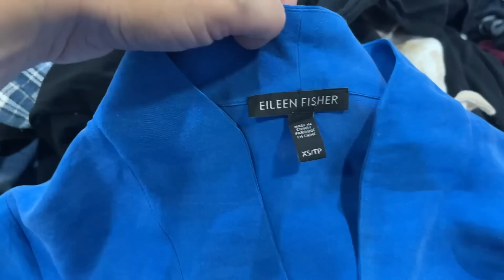Ищу клад на американской свалке!Куча Барахла и брендов!Закупилась конкретно!Свалка в США СекондХенд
Сайт Тедди Блейк

используй мой промо код  TBNataliaN30 на скидку 30$ (на все что не на распродаже )

NATASOZ15

мои покупки на Амазоне

Я пользуюсь этой программой для продаж и вам рекомендую

FITNESSBCLOSET

Natalia Miami Vlog просто введи в поиск если ссылка не работает

Мой Американский канал
Fitness B Close